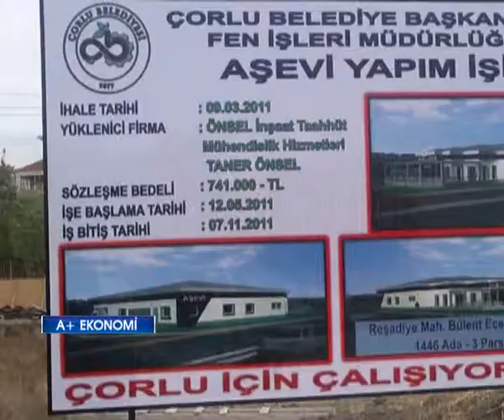ÖNSEL İNŞAAT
ÖNSEL İNŞAAT TAAHHÜT MÜHENDİSLİK HİZMETLERİ

G.O.P Atatürk Caddesi No: 47 Kat:3 Daire:6 ÇERKEZKÖY/TEKİRDAĞ